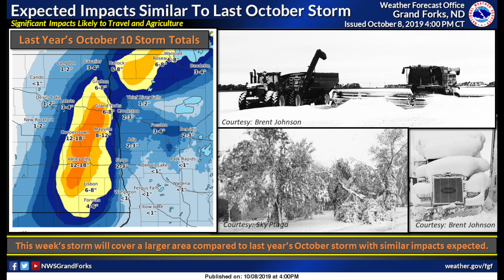STORM WATCH: Detailed Forecast From National WX Service In Grand Forks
GRAND FORKS, ND (iNewZ.TV) A detailed forecast from the National Weather Service in Grand Forks regarding our Winter Storm Watch.